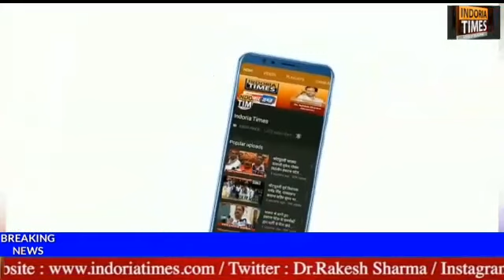प्राकृतिक प्रकोप का शिकार कोटपूतली